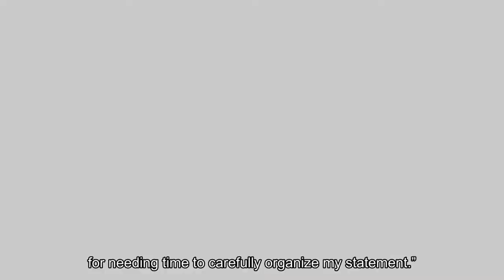Oh Dal Soo Denies Sexual Harassment Allegations In Official Statement